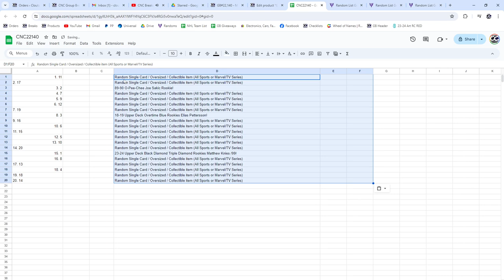Matthew Knies Triple Diamond Rookie Hockey Chancer Break - CNC GB #22,140